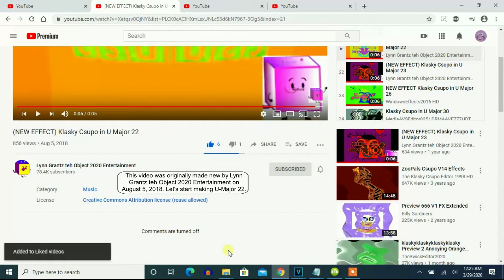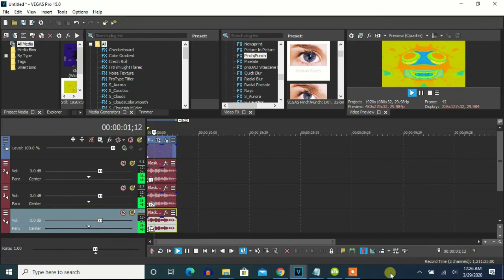How To Make U-Major 22 On Vegas Pro